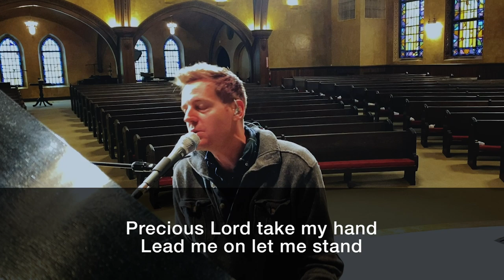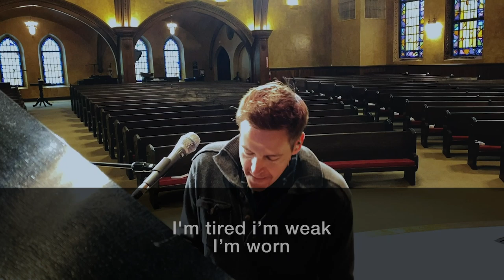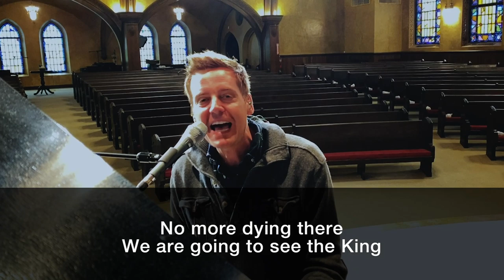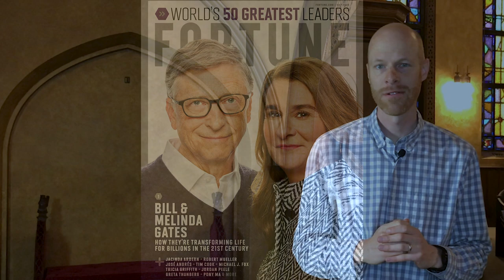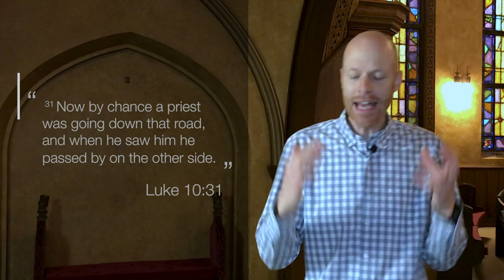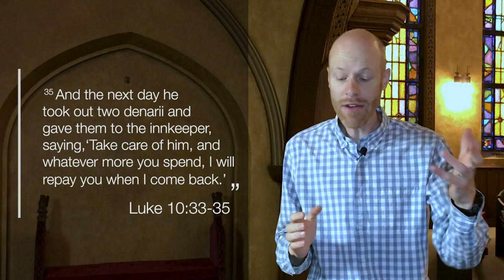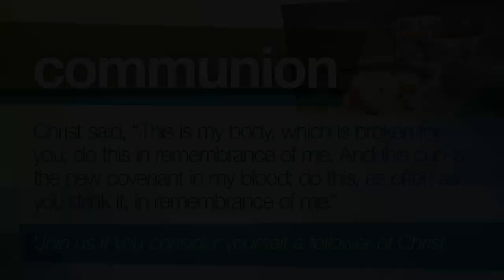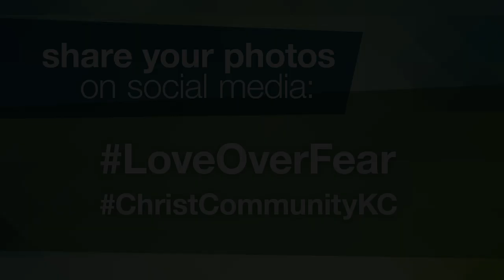How are we to be a neighbor to anyone and everyone who crosses our path? / Bill Gorman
Who is my neighbor? Who deserves my love and care? In one of His most famous parables, Jesus answers this question with the unlikeliest hero: the Good Samaritan. Jesus reminds His followers that the most important question is not who is our neighbor, but how are we to be a neighbor to anyone and everyone who crosses our path.

PARABLES // The Good Samaritan // Brookside Campus // 20.05.31
Luke 10:25-37
Bill Gorman